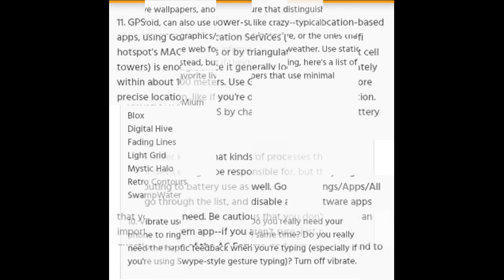"Must watch" - 15 Best written tips on battery Saving for all mobiles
Friends its my YouTube channel videos